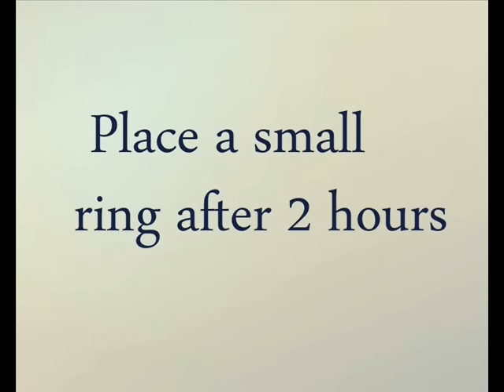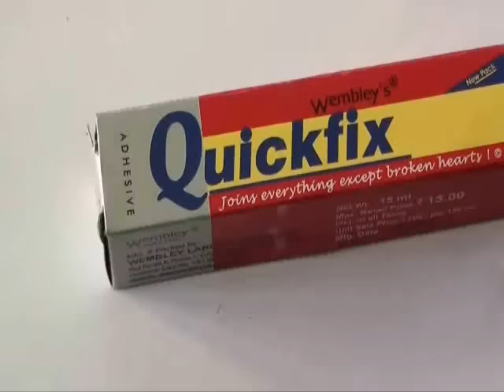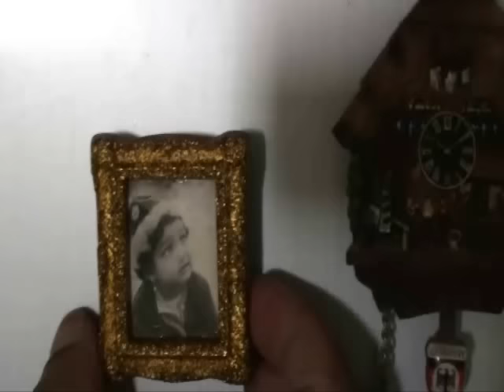How to make Resin crafts